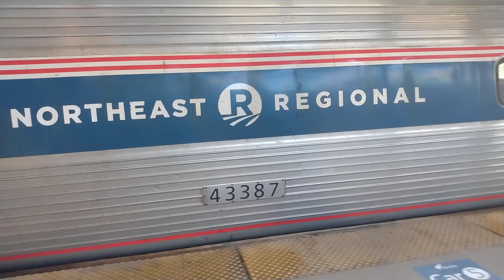Amfleet #43387/#82777 leaving Baltimore - Penn Station [+ MARC IIIs #7827 + #7828]